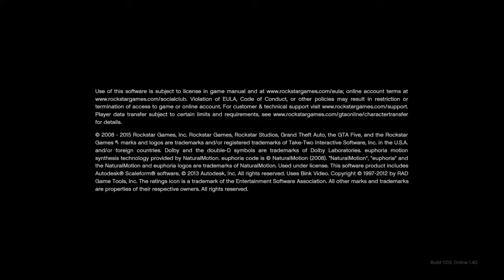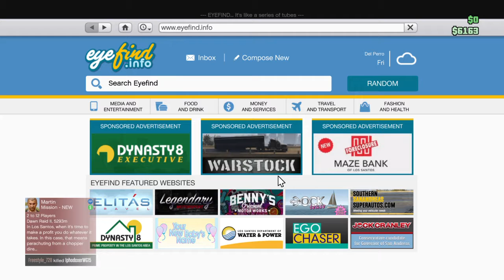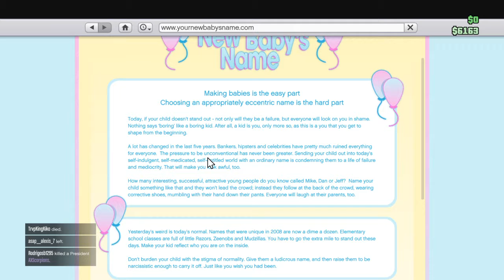Grand Theft Auto V